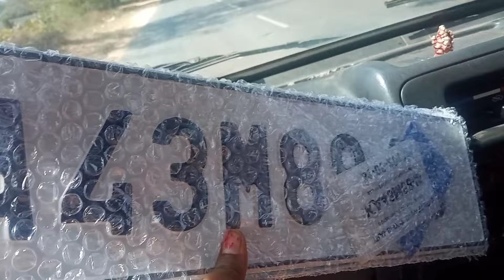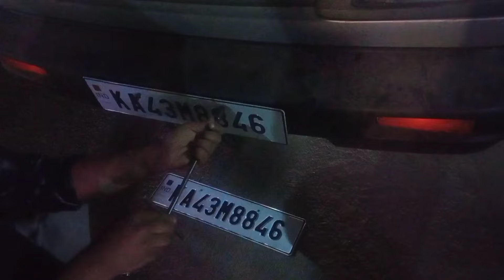HSRP number plate akusdhe.. HSRP ನಂಬರ್ ಪ್ಲೇಟ್